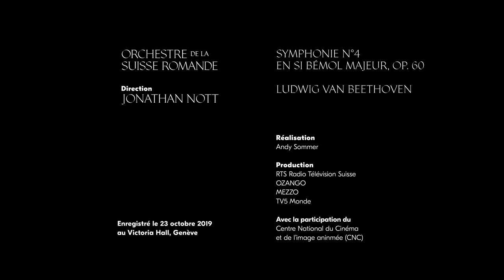OSR - Beethoven | Symphonie N°4 | Jonathan Nott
OSR - Beethoven | Symphonie N° 4 | Jonathan Nott, direction
23 octobre 2019 | Victoria Hall

Remerciements : RTS Radio Télévision Suisse, Ozango, Mezzo, Victoria Hall, scène culturelle de la Ville de Genève

Avec la participation du Centre National du Cinéma et de l’image animée (CNC)